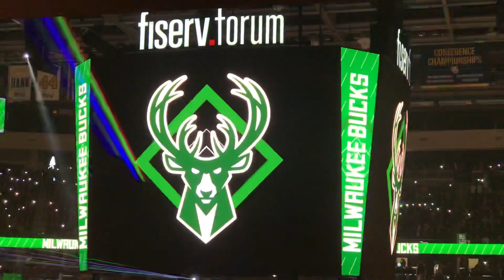Milwaukee Bucks Scoreboard Intro Pt 1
Fiserv Forum 03/24/19